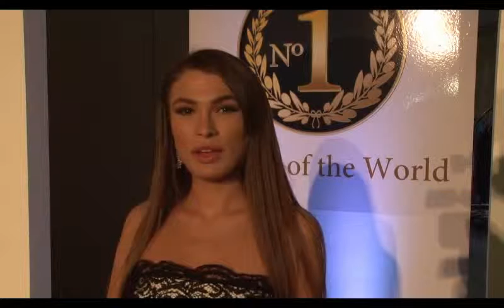No1 Modelof the World 2014 - 2015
No1 Modelof the World 2014. Berlin, 2015 Begrade

DJ Dan - Baby Boomer
Mirko & Meex - The Answer (Vocal Club Mix)
Paloma Faith - Can't Rely on You